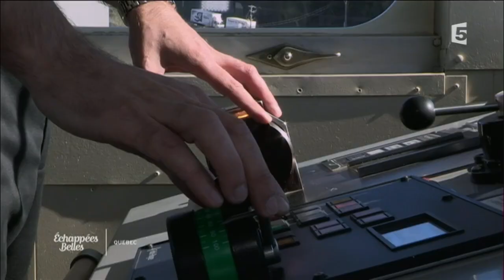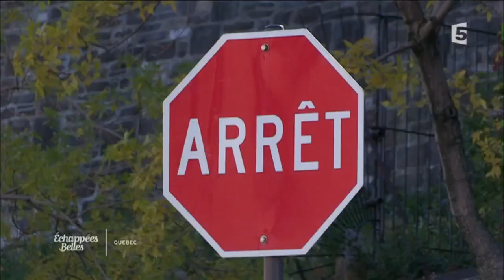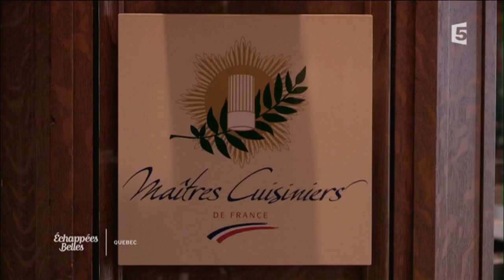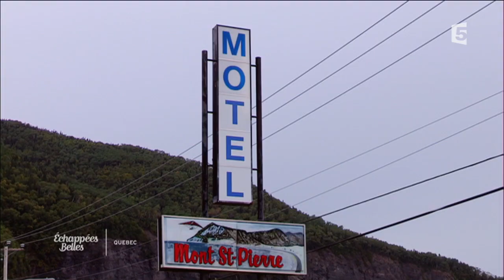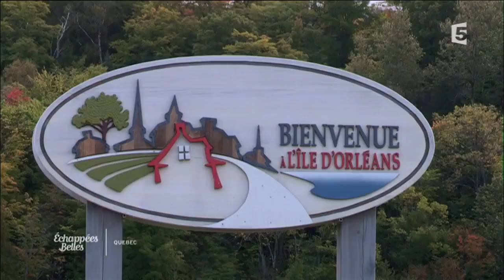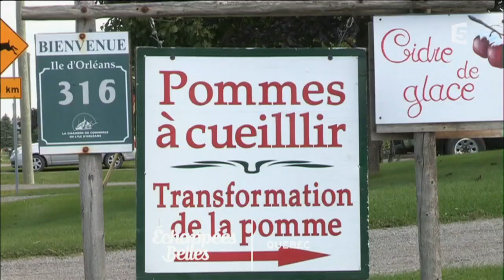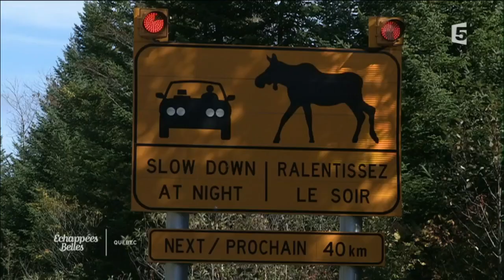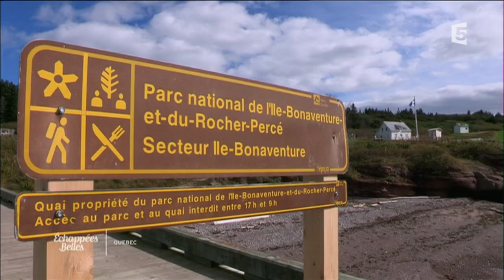Québec, au fil du Saint Laurent - Échappées belles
A la fin de l'été, la lumière de l'automne éclaire le Québec et ses régions maritimes. C'est à cette période de l'année que Jérôme Pitorin choisit de découvrir cette province canadienne. Il s'y promène au fil du Saint-Laurent, un haut lieu de l'histoire québécoise, parcouru par Jacques Cartier au XVIe siècle.
Suivant le fil de ce fleuve mythique, le journaliste globe-trotteur rejoint la ville de Gaspé, «le bout de la terre». Au sommaire : Les hommes du Saint-Laurent Vive le français québécois Les fondus de houblons Les ailes du lac La Gaspésie, terre d'histoires La saison de l'orignal